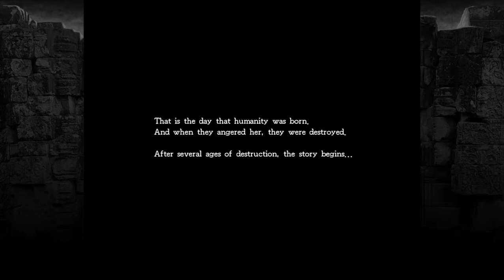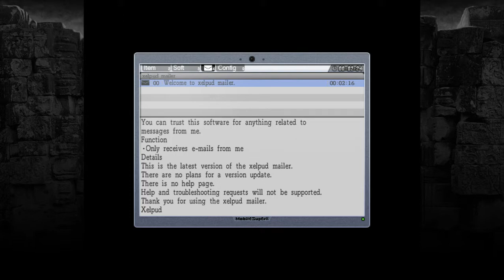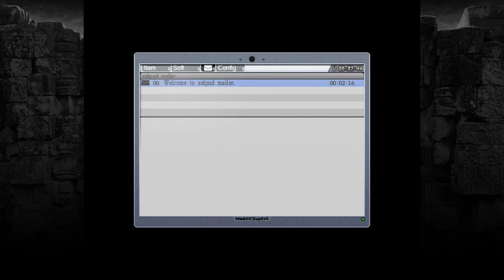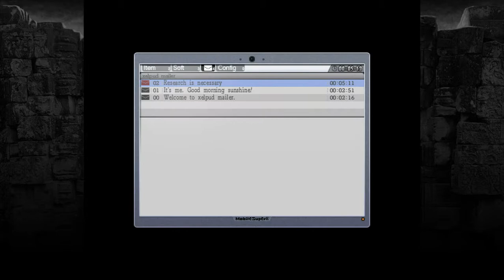Let's Play La Mulana (German) Part 1 - Lemeza, der MSX-Suchti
Mit seinem MSX im Gepäck begibt sich unser Lemeza in die Ruinen von La Mulana, wo uns viel Spaß und viel Verzweiflung erwarten wird.